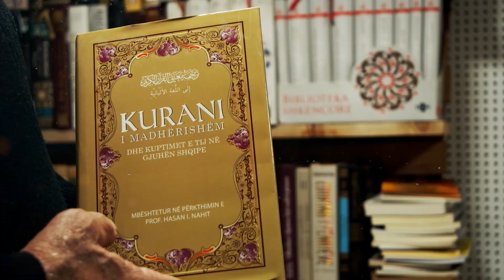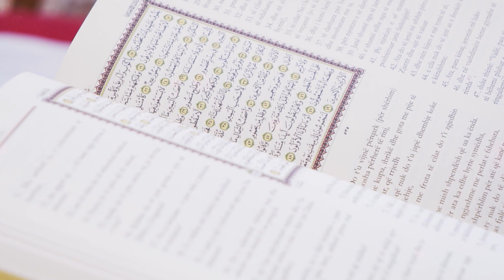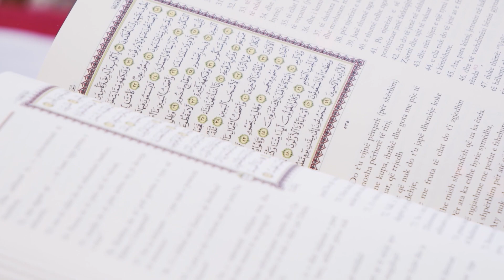Shembulli i besimtarit qe lexon Kuranin